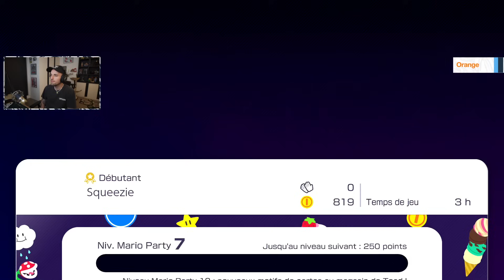Mario Party Superstars - Rediffusion Squeezie du 27/01/2022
Pendant la pause d'août, retrouvez des anciennes VOD jamais sorties sur YouTube !